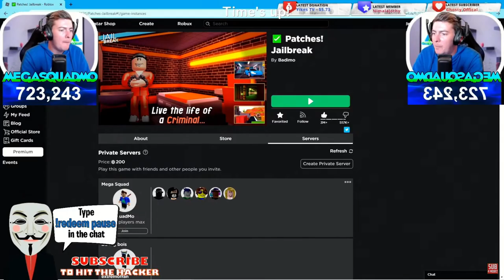Carrot Song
You know that Welsh guy MegaSquadMo? Do you know the Welsh word for carrot?

Editing done on HitFilm Express by IncredibleTeamLabsº
Video partially made with FL Studio ZGameEditor Visualizer plugin

Effect author credits:
TextTrueType - Ville
Youlean Drop Shadow, Youlean Handheld - Youlean